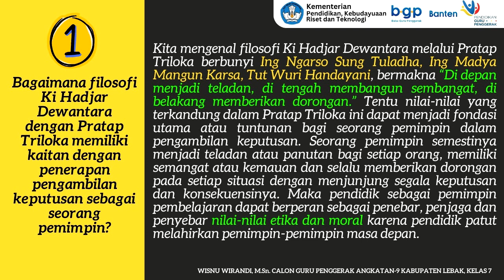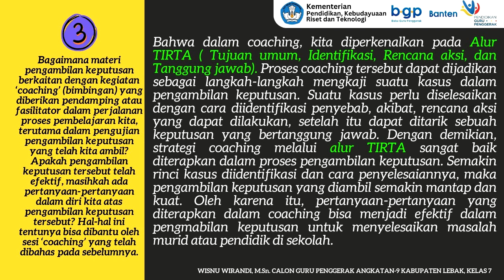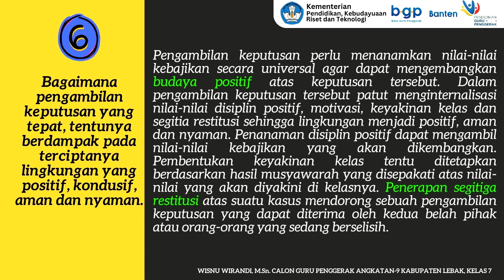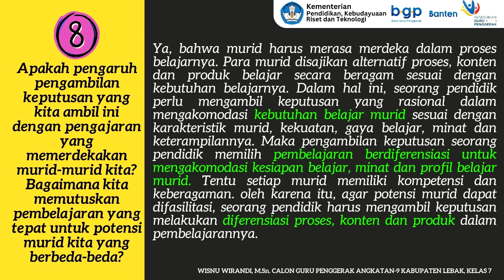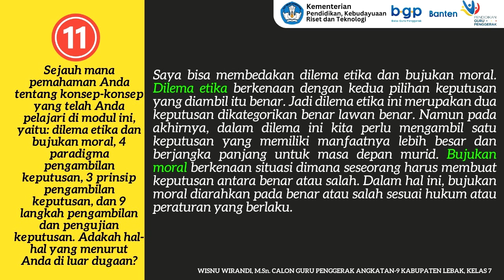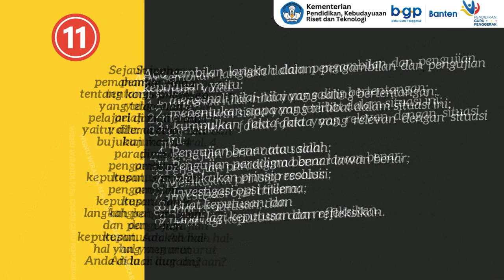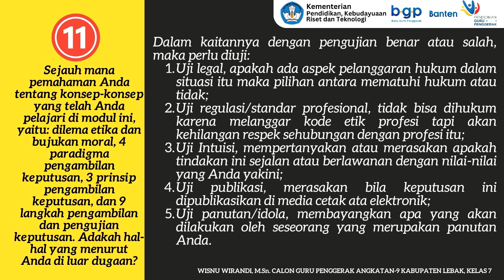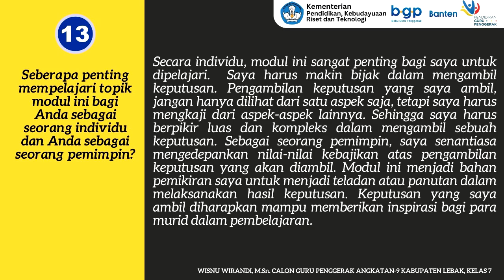Koneksi Antarmateri - Modul 3.1_Pengambilan Keputusan Sebagai Seorang Pemimpin_Wisnu Wirandi_CGP 9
Secara individu, modul ini sangat penting bagi saya untuk dipelajari.  Saya harus makin bijak dalam mengambil keputusan. Pengambilan keputusan yang saya ambil, jangan hanya dilihat dari satu aspek saja, tetapi saya harus mengkaji dari aspek-aspek lainnya. Sehingga saya harus berpikir luas dan kompleks dalam mengambil sebuah keputusan. Sebagai seorang pemimpin, saya senantiasa mengedepankan nilai-nilai kebajikan atas pengambilan keputusan yang akan diambil. Modul ini menjadi bahan pemikiran saya untuk menjadi teladan atau panutan dalam melaksanakan hasil keputusan. Keputusan yang saya ambil diharapkan mampu memberikan inspirasi bagi para murid dalam pembelajaran.
Konsep pengambilan keputusan ini sangat bermanfaat bagi saya, hal ini dapat menambah wawasan dan pengetahuan saya. Sebelum saya memahami konsep ini, saya mungkin agak kurang sistematis dalam melakukan pengambilan dan pengujian keputusan. Sesudah ini, saya akan belajar menerapkan paradigma, prinsip dan langkah pengambilan dan pengujian keputusan sesuai dengan situasi yang terjadi atas kasus tersebut. Saya juga akan semakin cermat dalam pengambilan keputusan yang berpihak pada murid, berdasarkan nilai-nilai kebajikan universal dan bertanggung jawab atas keputusan dan konsekuensinya.

konten seputar informasi Budaya, hiburan musik, kreatifitas berkarya dan edukasi literasi seni dan budaya